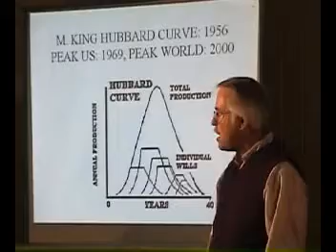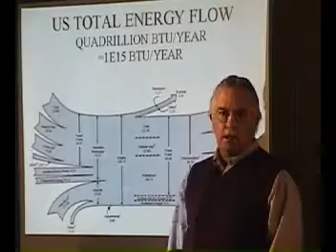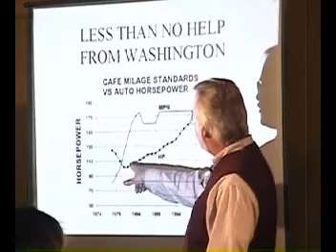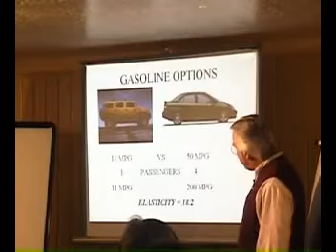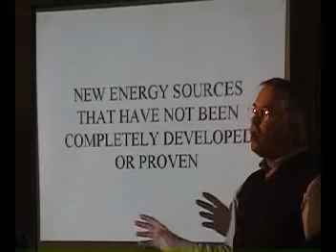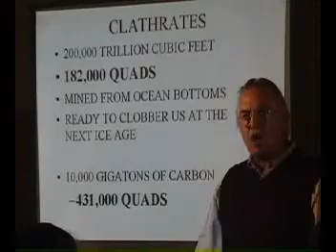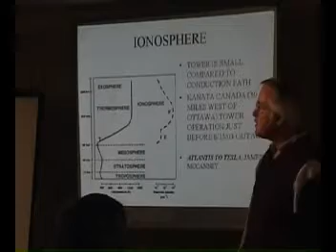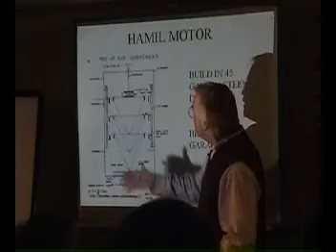Peak Oil Solutions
An engineer describes the politics and science of peak oil in this 10 minute excerpt from a 3 hour presentation.